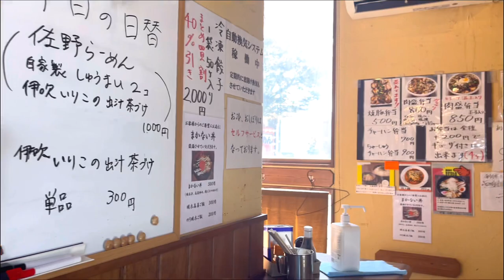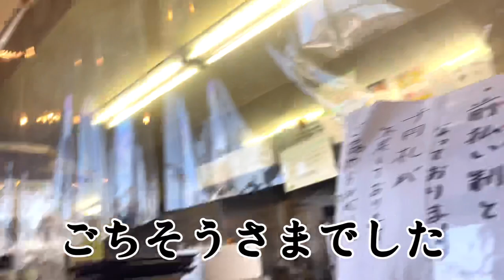【越谷の佐野ラーメン】自家製麺を多彩に味わえるお店「利休」埼玉県越谷市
利休

わたしの地元、越谷にあるラーメン店です。前は佐野ラーメン「利休」だったのですが店名からは佐野ラーメン外しましたがメニューには佐野ラーメンがあります。自家製麺はもちもちでコシがあります。チャーシューはとろとろで絶品なお味。味もトッピングも多彩ですので佐野ラーメンだけじゃないって事ですね。どうぞご覧ください。

埼玉県越谷市大成町２丁目６１
営業時間：11:00～15:00/17:30～20:45
定休日　なし